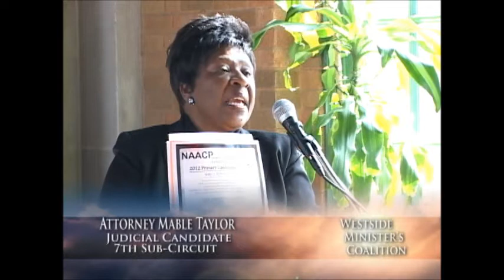Westside Minister's Coalition and Attorney Mable Taylor